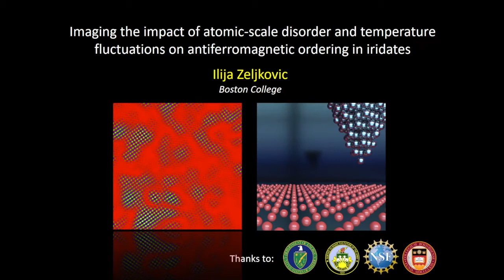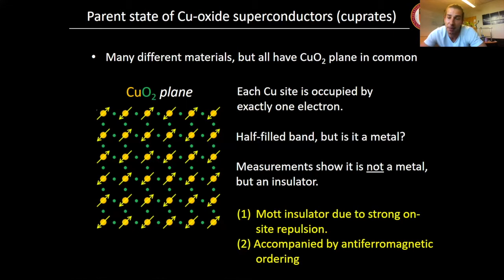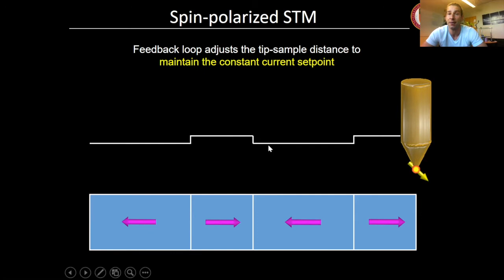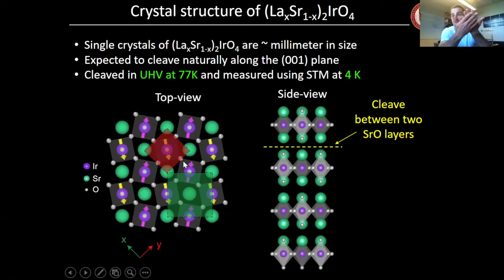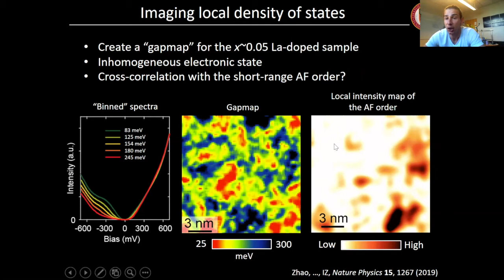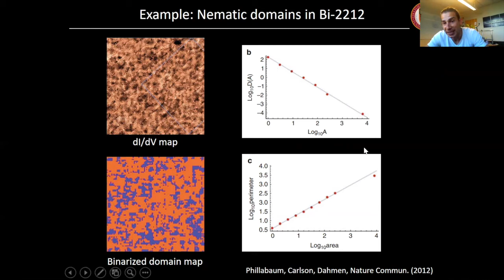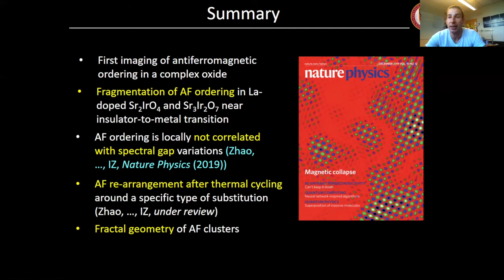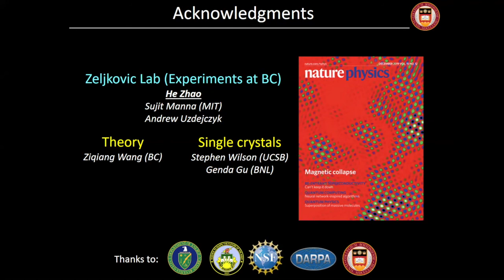"Imaging the impact of atomic-scale disorder..." Ilija Zeljkovic (Boston College)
Condensed Matter & Biological Physics Seminar
"Imaging the impact of atomic-scale disorder and temperature fluctuations
on antiferromagnetic ordering in iridates"
Ilija Zeljkovic (Boston College)

Over the past decade, Ruddlesden-Popper iridates emerged as a versatile playground for investigations of exotic phenomena, such as a doped Mott insulator state, Fermi arcs, density wave instabilities and spin-related orders. We use spin-polarized scanning tunneling microscopy (SP-STM) to visualize spin-resolved modulations arising from the antiferromagnetic (AF) order in doped Mott insulators Sr2IrO4 and Sr3Ir2O7. We find that near insulator-to-metal transition, the long-range antiferromagnetic order melts into a fragmented state with short-range correlations. We investigate the impact of chemical disorder on the distribution of these AF domains to pinpoint a defect most strongly correlated with the domain arrangement. Thermal erasure and re-entry into the AF state leads to a partial spatial reorganization of AF modulations, indicating multiple stable AF configurations at low temperature. Interestingly, regardless of this rearrangement, the AF puddles maintain scale-invariant fractal geometry. Our experiments shed light onto the sensitivity of the AF order to different types of atomic-scale disorder, and reveal its surprising fluidity with thermal cycling.